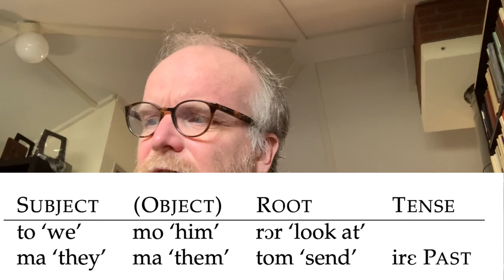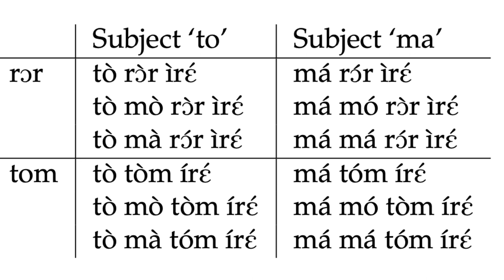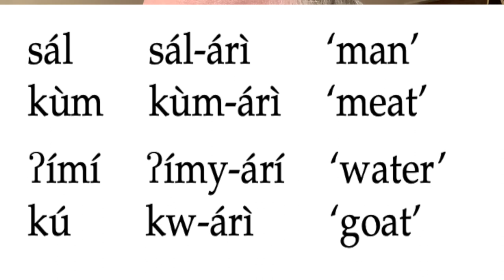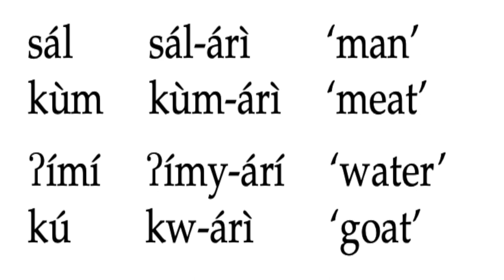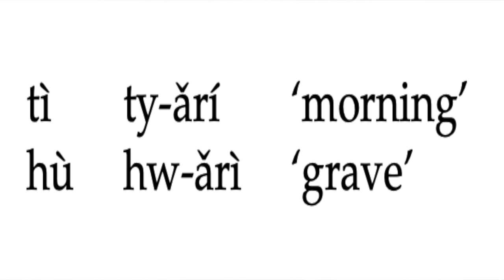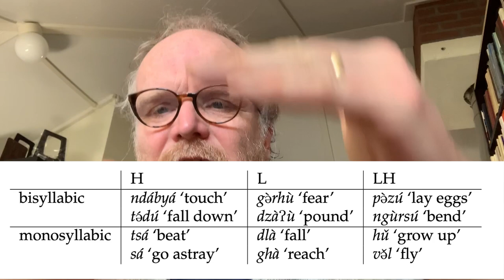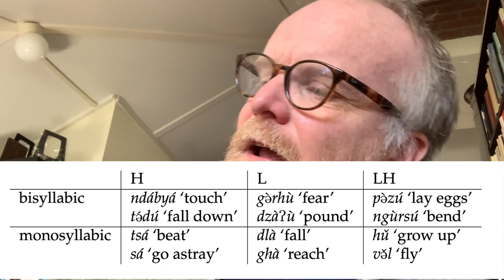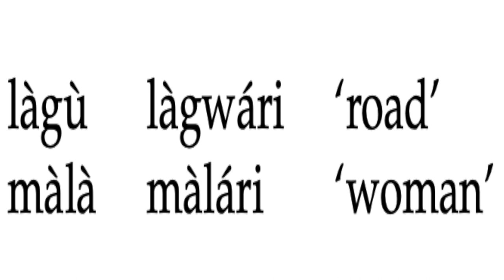Toon in Afrikaanse talen en autosegmentele fonologie | Fonologie (deel 4)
Fonologische kenmerken worden niet (alleen) georganiseerd in klinkers en medeklinkers, ze leiden ook als het ware een eigen leven. Dat is de centrale gedachte achter autosegmentele fonologie, en dat kan goed geïllustreerd worden aan de hand van (Afrikaanse) toontalen, zoals in dit college. Marc van Oostendorp (Radboud Universiteit) geeft alweer zijn vierde college van de cursus Fonologie!